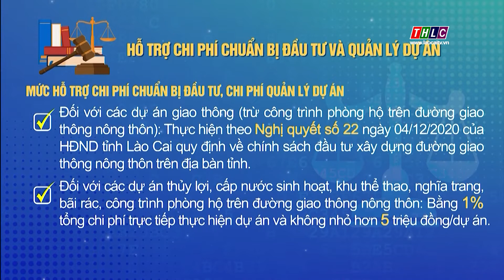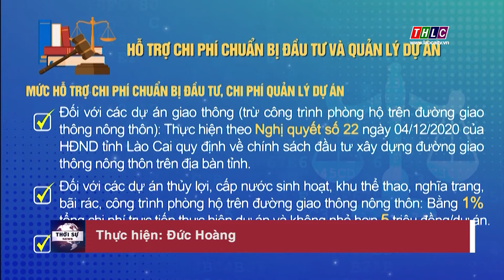Hỗ trợ chi phí chuẩn bị đầu tư và quản lý dự án | THLC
Laocaitv.vn - Mức hỗ trợ chi phí chuẩn bị đầu tư và quản lý dự án đối với các dự án đầu tư xây dựng thực hiện theo cơ chế đặc thù đã được quy định cụ thể trong Nghị quyết số 5 của HĐND tỉnh Lào Cai khóa XVI.
Đài Phát thanh - Truyền hình Lào Cai